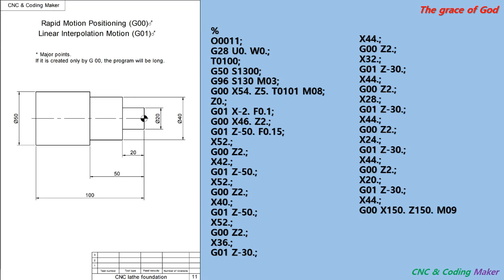CNC lathe coding 11 - G01, G00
Hello.
It's a basic lesson that anyone can learn easily.
CNC is a very good technology.
I can't go to school with Corona 19.
So we can create videos and study them at home.
I prepared.
An anti-retrograde is important.
It's hard at first, but you can keep learning.
Okay, please click on your subscription.
It helps you with a lot of power.